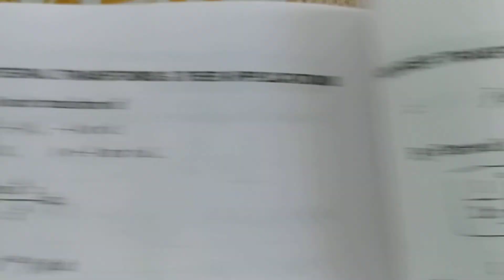61. Fourier Transform - Most Important Example#46 - Complete Concept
Using Parseval's Identity, Find Fourier Transform - Most Important Example#46 - Complete Concept

➡️ Class : M.Sc.-ll Sem.lV,P.U.
➡️ Subject : Integral Transforms
➡️ Chapter : 6
       " FOURIER TRANSFORMS "
➡️ Topic Name : Chapter 6 "All Solved Theorems, Examples and Questions"
(Dr. G.S.Sandhu)